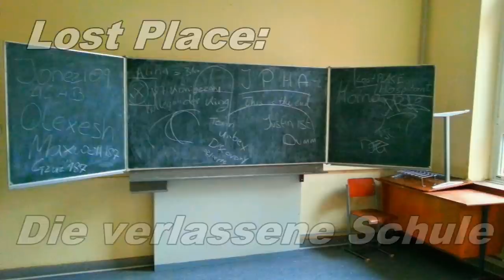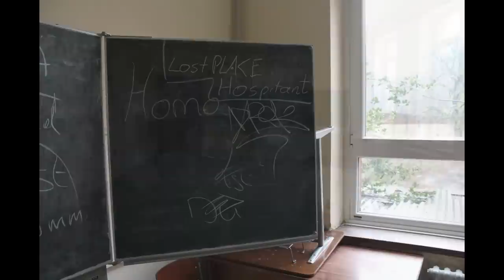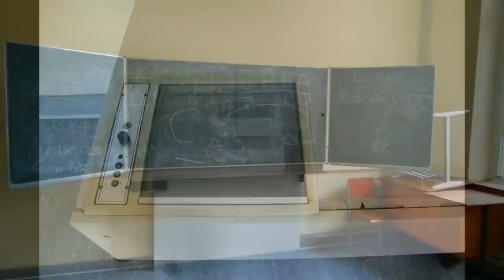Lostplaces : Philipp-Reis-Schule (JPRS) Friedrichsdorf Teil 2 (abgerissen 2021)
Visit me on Facebook - LostPlace Hospitant
Herzlich Willkommen auf meinen Lost Place Youtube Kanal.
Diese Schule steht seit Ende 2011 leer. Sie war eine griechische Schule und es wird seitens Griechenland noch immer Miete für das alte Schulgebäude gezahlt.
Das alte Gebäude musste geschlossen werden, weil grosse Teile der Lampen mitten im Unterricht von der Decke stürzten, aber zum Glück wurde niemand verletzt. Seit dem Vorfall weigerten sich die Eltern ihre Kinder auf diese Schule zu schicken. Seitdem steht sie nun leer und Pläne das Gebäude zu nutzen gibt es zur Zeit nicht.
Da wir "gestört" wurden und "flüchten" mussten gibt es von der Sporthalle und dem Schulhof keine Bilder. Ausserdem regnete es in Strömen schon den ganzen Tag lang.
Als wir in der Schule waren hörten wie Jemand mit Gewalt die Türen schliessen wollte, durch die wir gekommen sind. Bei uns war sie offen. Gesehen haben wir zwar niemand, jedoch entschlossen wir uns zu gehen.
Zusammen mit @TeamUrbexDiscovery